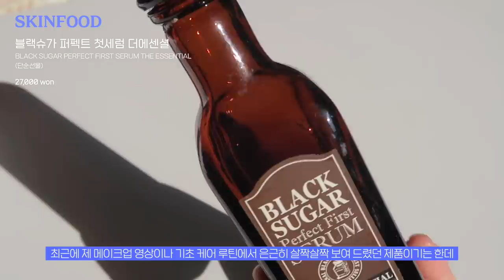cc) 1년 내내 미친듯이 영업한 꿀템은?💕메이크업아티스트pick! 5년째재구매중,색조꿀템,기초꿀조합ㅣ아랑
º 브랜드 단순선물로 제공받은 제품이 포함되어 있습니다.
스킨푸드 / skinfood
블랙슈가 퍼펙트 첫세럼 더에센셜
Black sugar perfect first serum the essential
(27,000)

브링그린 / BringGreen
티트리 시카 수딩크림
tea tree cica soothing cream
(28,000)

마몽드 / Mamonde
바쿠치올 레티놀크림
Bakuchiol Retinol Cream
(34,000)

달바 / D’alba
워터풀 톤업 선크림
waterfull tone-up sun cream
(32,000)

워터풀 에센스 선크림
waterfull essence sun cream
(32,000)

나스 / Nars
래디언트 크리미 컨실러/라이트
Radiant Creamy Concealer/Light
(40,000)

메이크업포에버 / Makeup For Ever
Uhd 루스파우더 / Uhd Powder
(54,000)

소프트블러링 아이팔레트/데일리블러링
Soft blurring color/daily blurring
(32,000)

3ceㅣ멀티 아이컬러 팔레트/스무더
Multi Eye Palette/Smoother
(38,000)

섀도우팔레트/슈가브라우니
Shadow Palette/Sugar Brownie
(34,000)
데이지크 / Dasique
섀도우팔레트 / 어텀브리즈
shadow palette / mellow brown
(34,000)

에뛰드ㅣ닥터마스카라 픽서 포 퍼펙트래쉬
Dr.mascara Fixer/vloume up curl fix coating fix
(6,500)

닥터 마스카라 픽서/포 슈퍼 롱 래쉬
Dr.mascara Fixer/longlash up curl fix coating fix
(6,500)

퓌 / Fwee
틴트/어나더베이스
tint/Another Base

잉크 더 에어리벨벳 / 엘프요정
Ink Airy Velvet / elf light rose
(9,000)

잉크 더 에어리벨벳 / 미모열일
Ink Airy Velvet / beautiful coral pink
(9,000)

워터블러링픽싱틴트 / water blurring fixing tint
(14,000)